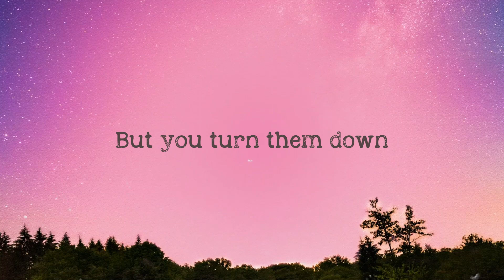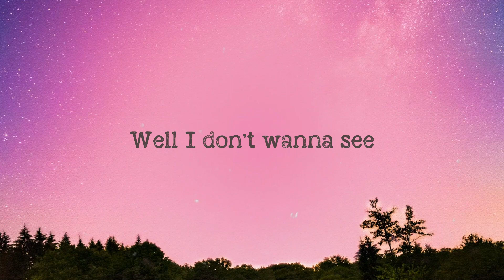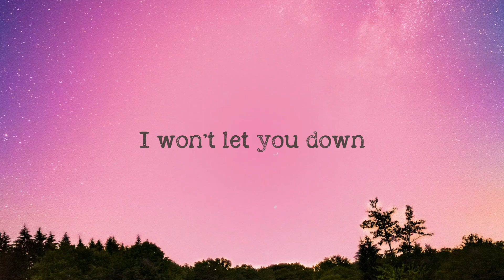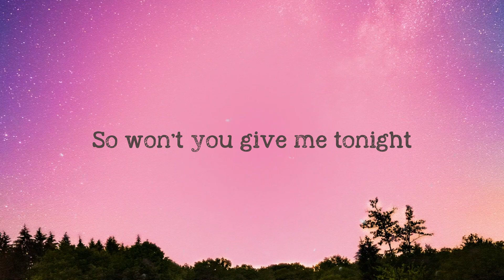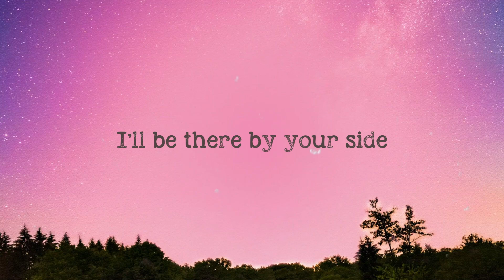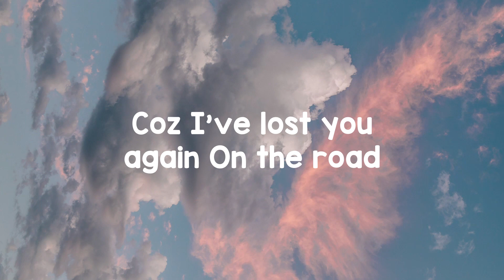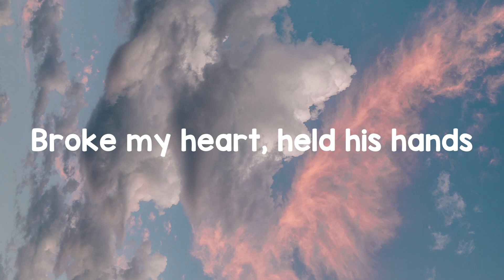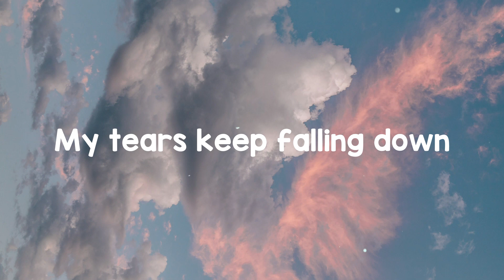Biblical - Calum Scott [On-screen Lyrics] 🧋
Biblical - Calum Scott [On-screen Lyrics] 🧋 del   Didn't know that I'd fall so hard
 That my feet left the ground
 Gravity don't make no sense
 When you're not around
 I come up against myself when
 Demons in my head get loud
 I don't know how you do it
 But you turn them down
 I slip and wonder who I'd be
 If I never found you
 And you never found me
 Well I don't wanna see
 So won't you give me tonight
 And the rest of your life
 I wanna have it all with you
 And when you open your eyes
 I'll be there by your side
 'cause your love is biblical
 Biblical it's biblical
 If you evеr go to pieces
 Fall between thе thunder clouds
 I will put you back together
 I won't let you down
 I slip and wonder what I'd do
 If you never found me
 And I never found you
 I don't what I'd do
 I wanna have it all
 I wanna have it
 Biblical it's biblical
 So come and give me tonight
 Biblical it's biblical